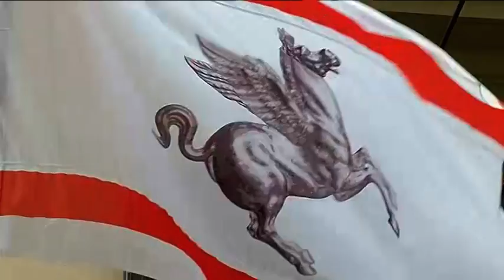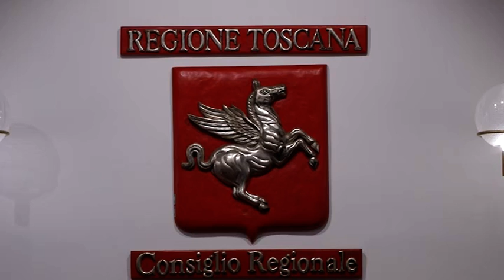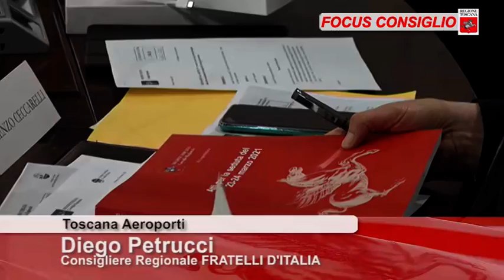ToscanaTV FOCUS CONSIGLIO Puntata373 27Mar21